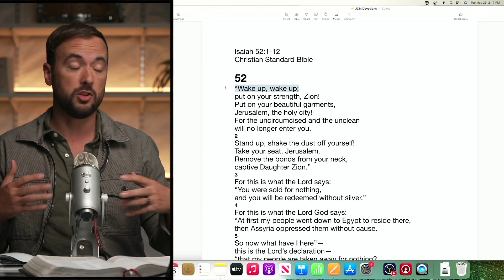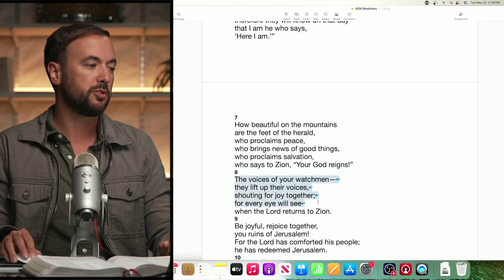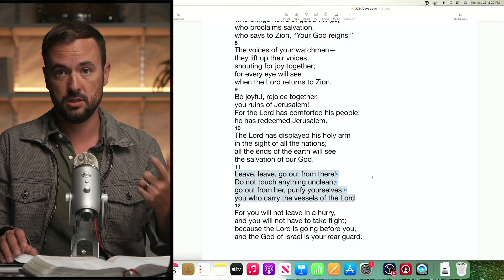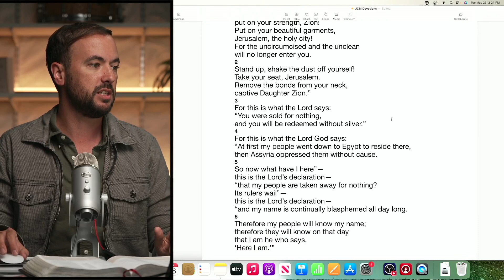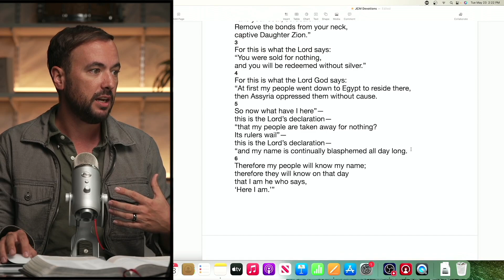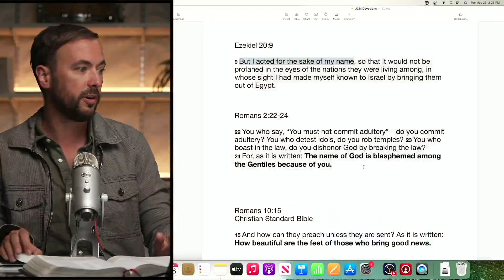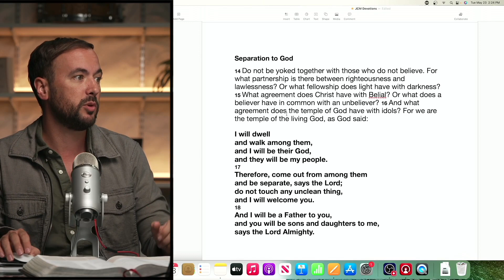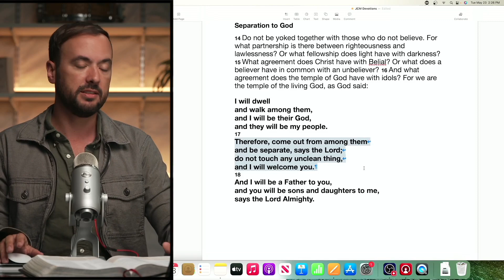Devotion 684 | Isaiah | Redemption Church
1 “Wake up, wake up;
put on your strength, Zion!
Put on your beautiful garments,
Jerusalem, the holy city!
For the uncircumcised and the unclean
will no longer enter you.
2 Stand up, shake the dust off yourself!
Take your seat, Jerusalem.
Remove the bonds from your neck,
captive Daughter Zion.”
3 For this is what the Lord says:
“You were sold for nothing,
and you will be redeemed without silver.”
4 For this is what the Lord God says:
“At first my people went down to Egypt to reside there,
then Assyria oppressed them without cause.
5 So now what have I here”—
this is the Lord’s declaration—
“that my people are taken away for nothing?
Its rulers wail”—
“and my name is continually blasphemed all day long.
6 Therefore my people will know my name;
therefore they will know on that day
that I am he who says,

7 How beautiful on the mountains
are the feet of the herald,
who proclaims peace,
who brings news of good things,
who proclaims salvation,
who says to Zion, “Your God reigns!”
8 The voices of your watchmen—
they lift up their voices,
shouting for joy together;
for every eye will see
when the Lord returns to Zion.
9 Be joyful, rejoice together,
you ruins of Jerusalem!
For the Lord has comforted his people;
he has redeemed Jerusalem.
10 The Lord has displayed his holy arm
in the sight of all the nations;
all the ends of the earth will see

11 Leave, leave, go out from there!
Do not touch anything unclean;
go out from her, purify yourselves,
you who carry the vessels of the Lord.
12 For you will not leave in a hurry,
and you will not have to take flight;
because the Lord is going before you,
and the God of Israel is your rear guard.

9 But I acted for the sake of my name, so that it would not be profaned in the eyes of the nations they were living among, in whose sight I had made myself known to Israel by bringing them out of Egypt.

1 I speak the truth in Christ—I am not lying; my conscience testifies to me through the Holy Spirit— 2 that I have great sorrow and unceasing anguish in my heart. 3 For I could wish that I myself were cursed and cut off from Christ for the benefit of my brothers and sisters, my own flesh and blood. 4 They are Israelites, and to them belong the adoption, the glory, the covenants, the giving of the law, the temple service, and the promises. 5 The ancestors are theirs, and from them, by physical descent, came the Christ, who is God over all, praised forever. Amen.

15 And how can they preach unless they are sent? As it is written: How beautiful are the feet of those who bring good news.

2 Corinthians 6 : 14-18
14 Do not be yoked together with those who do not believe. For what partnership is there between righteousness and lawlessness? Or what fellowship does light have with darkness? 15 What agreement does Christ have with Belial? Or what does a believer have in common with an unbeliever? 16 And what agreement does the temple of God have with idols? For we are the temple of the living God, as God said:

I will dwell
and walk among them,
and I will be their God,
and they will be my people.
17 Therefore, come out from among them
and be separate, says the Lord;
do not touch any unclean thing,
and I will welcome you.
18 And I will be a Father to you,
and you will be sons and daughters to me,
says the Lord Almighty.